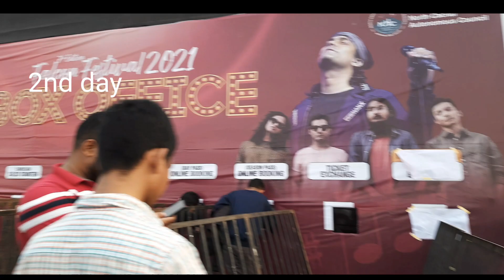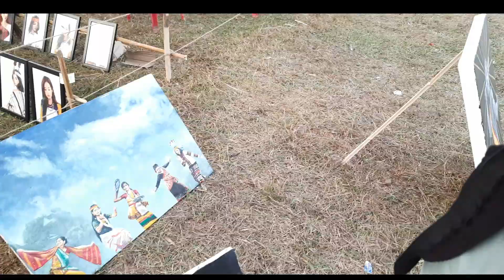Jubin Nautiyal Live Performance Falcon Festival 2021|| Umrangso Golf Field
Hey guys please support 🙏 ❤

Umrangso Golf Field, Jubin Nautiyal, JCN vlogs, Falcon Festival Umrangso 2021, Jubin Nautiyal new song